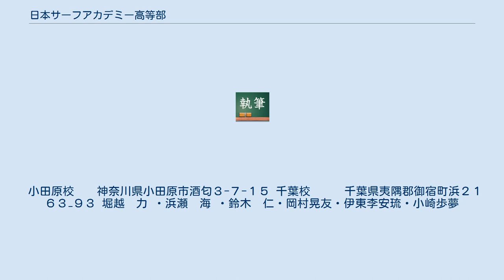日本サーフアカデミー高等部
日本サーフアカデミー高等部（にほんサーフアカデミーこうとうぶ）は、高等学校の卒業に必要なすべての単位が修得できる広域通信制・単位制の高等学校です。
　　 学校法人山口精華学園　精華学園高等学校（広域通信制・単位制）　神奈川校・千葉校です。
 精華学園高等学校神奈川校及び千葉校は、許可権を持つ山口県知事より学校教育法第1条にうたってある 1条校の一部に準じる施設として認可されていますので、レポート添削指導・面接指導（スクーリング）・試験は本校と同等に実施できます。
 その為、施設は学校法人山口精華学園　精華学園高等学校が責任をもって管理、運営を行います。
 確実に高卒に結びつける、日本サーフアカデミー高等部が行う３つの教育 １．独自のカリキュラム 学習指導、体験授業、専門的な授業 ２．高校卒業のための学習支援 レポート作成指導、スクーリング指導、テスト対策 ３．メンタル、生活面の支援 不登校経験者への対応、発達の課題を抱えている生徒への配慮 ３年間で７４単位以上の修得で卒業出来ます。
 小田原校　　神奈川県小田原市酒匂３-７-１５ 千葉校　　　千葉県夷隅郡御宿町浜２１６３−９３ 堀越　力 ・浜瀬　海 ・鈴木　仁・岡村晃友・伊東李安琉・小崎歩夢